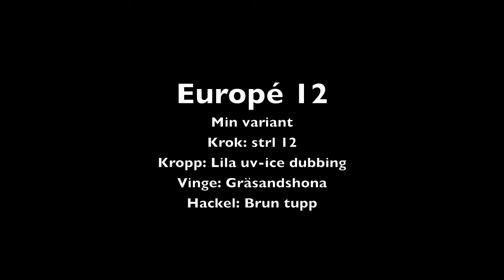Europé 12 - Bindbeskrivning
En variant av Europé 12 som jag haft mycket bra fisk med, ett måste i asken.

Kolla gärna in min blogg för mer bindbeskrivningar och fiskeberättelser